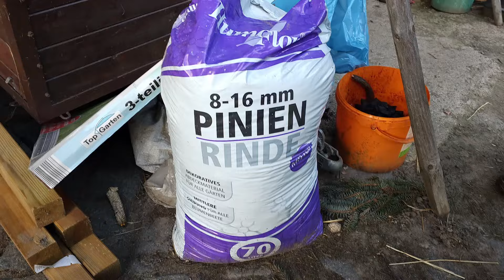MARDER🔑Fangbunker TIPPS❗️//📢Trapper-Talk//Jagd2024//TrapperInfo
Ich war zu besuch, bei einem passionierten Fallenjäger aus Sachsen. In diesem Video gehen wir auf Karsten seinen Fangbunker näher ein. Er gibt uns Tipps, rund um den Marder Fang mit Eiabzugeisen im Fangbunker.

Er verkauft seine Fallen auch, an Jäger die nicht selber bauen wollen oder können.